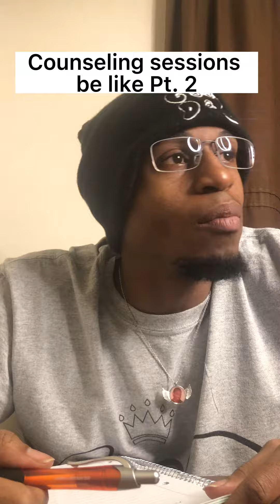How Therapy went for me